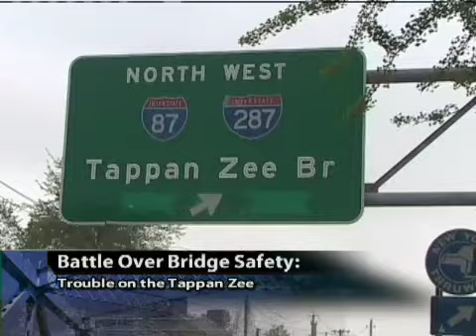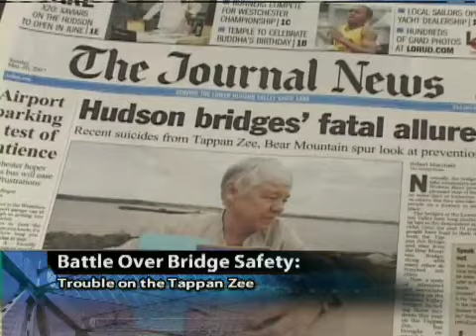Battle Over Bridge Safety- A Mission To Save Lives Part 2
Richard French Live's special report on bridge safety and suicide.